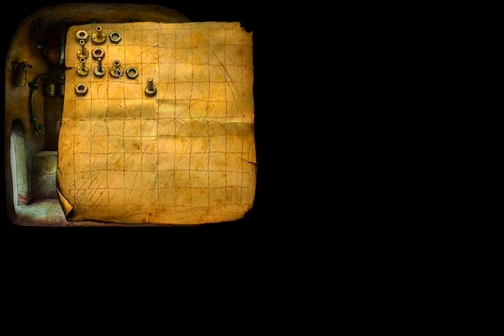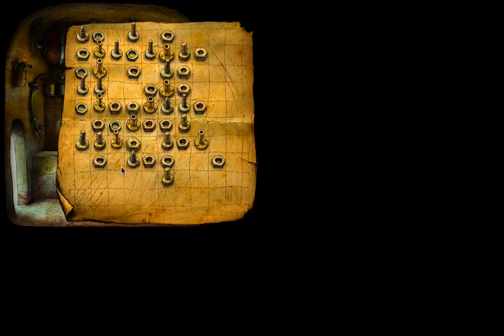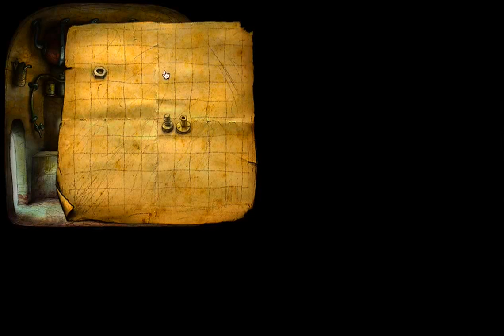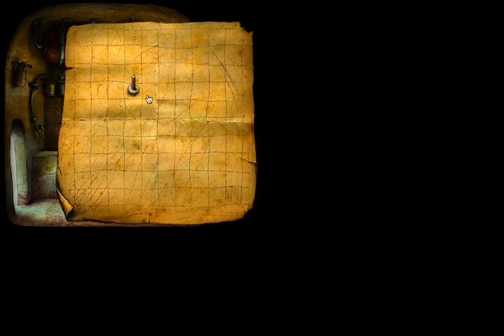Machinarium Episode 3 "Grandpa's Haircut"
Hope you guys enjoy this episode (even though it's a little long.)  GET THIS GAME IT IS AWESOME!!! Merry Christmas!!!